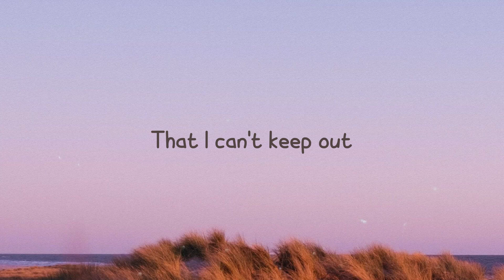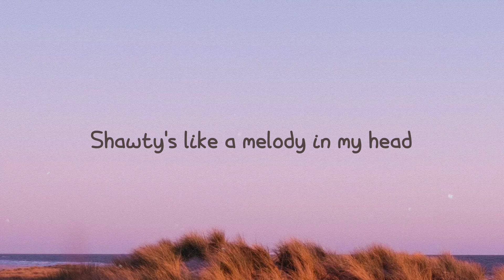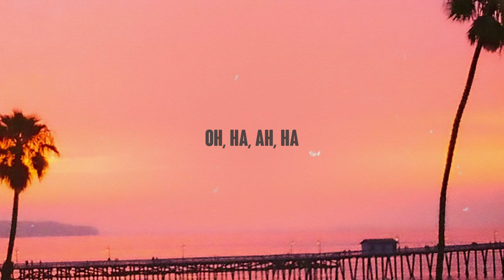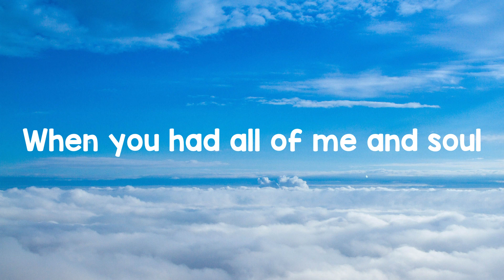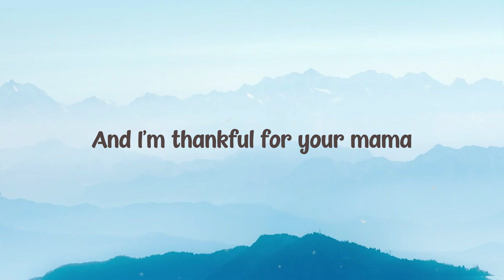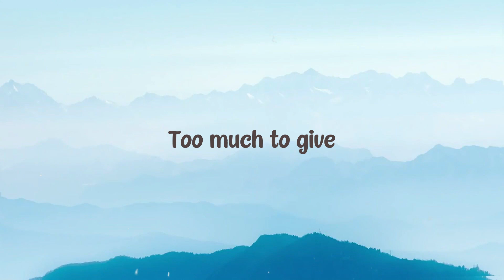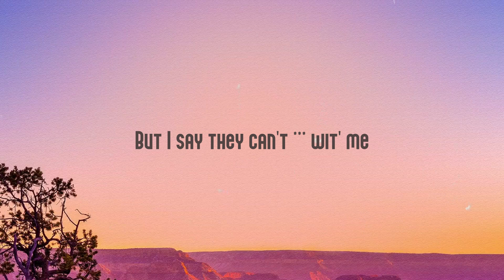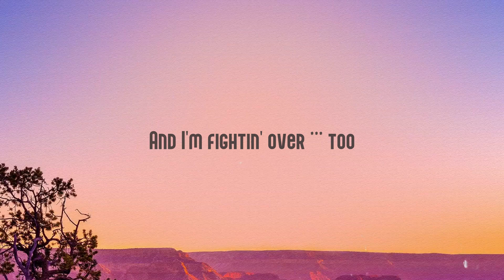In My Head - Lil Tjay /Lyrics-exploring/ 🐟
In My Head - Lil Tjay /Lyrics-exploring/ 🐟 del   Shawty's like a melody in my head
 That I can't keep out
 Got me singing like
 Na-na-na-na every day
 And girl I don't know what to call it
 Too iffy and quick
 I can't say that it's love
 But I know
 That I want some more of it
 These feelings been stuck in my head
 Ain't too big on love
 But with you I'm all for it
 See the world me and you
 We can tour it
F*** all them b
 They ain't s*** they ignorin'
 Daily you be on my mind
 My heart hurt beat and bruised
 From the owner before it
 Got a good feelin' this time
 I been focused on you
 And I cannot ignore it
 Better than all of them combined
 Shit nothin' better than callin' you mine
 You a ten out ten you a dime
 F*** all the others
 Leave that s*** behind
 Have you ever loved a gangster
 Got a feelin' that you never did
 It's a different type of love
 Different type of hug
 Tryna catch it from a kid
 Baby I can do mad stuff
 And my background been past rough
 Taking shots got my glass up
 You been on my mind
 Shit been out of line
 Call up Harvard like I'm a master
 But it's somethin' about you
 I can't see through oh
 I got some funny feelings in my head
 And girl I don't know
 What to call it
 But I know that I want some more of it
 Fuck all the others
 Leave that shit behind
 Sidestep that's my flex
 And you gon' die
 If you keep tryna play games
 All I know is treacherous
 Fuck around in straight flames
 I can be feelin' I'm one of a kind
 Destined to win
 They don't bloc out my shine
 Took me a minute I waited
 Every year shit get greater
 I'm stuck in my prime
 Still get better it's way more than fine
 I be the type to
 Just say less and grind